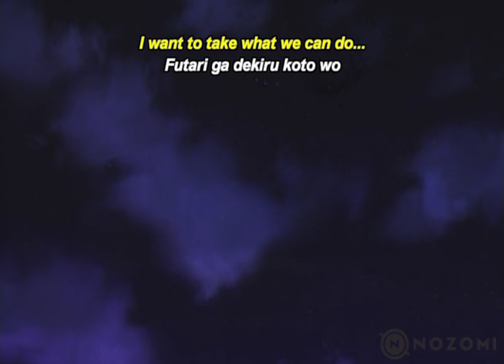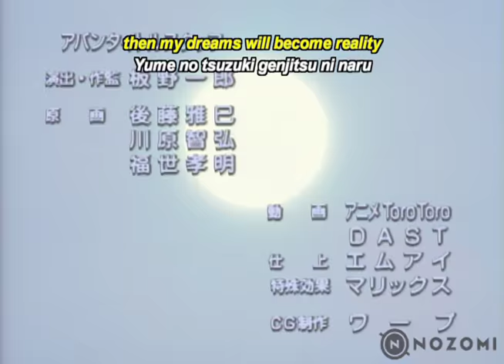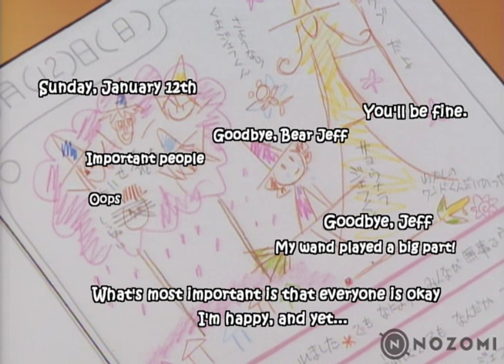Magic User's Club Season 1 OVA Episode 6 (Dub): Sae, Jeff, and the Big Spell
Find out more about Nozomi Entertainment's release of Junichi Sato's Magic User's Club (Maho Tsukai Tai)

Takeo has a plan. They’ll use their new spell to trade places with Sae and rescue her from the ship! No time for second thoughts - the aliens are on the move, so if the Magic User’s Club is gonna save the world, it’s now or never!